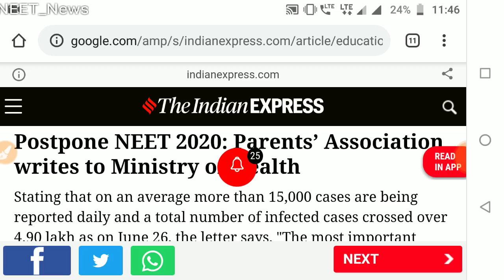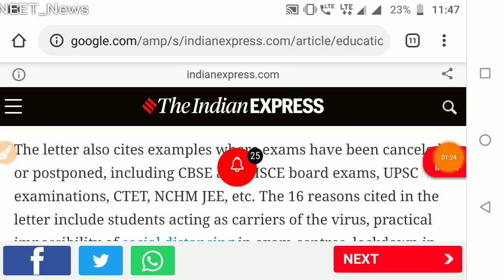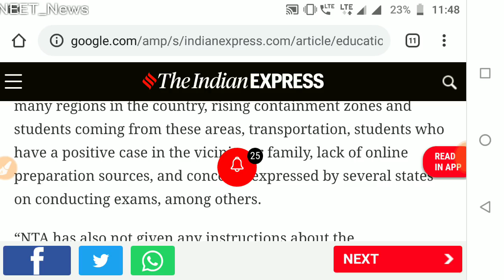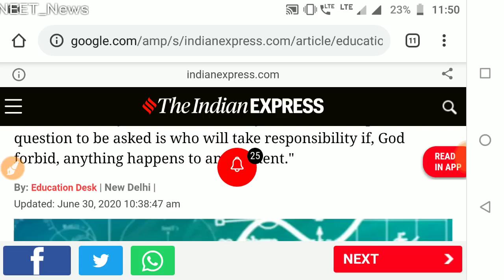NEET/JEE Postpone // HRD Minister //Parents association letter to Health Ministry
article link

👉Today DRS

🔴Physics(Semiconductor)🔴

🔴Biology DRS-13🔴

👉Study material
👉Test papers

NTA NEET 2020 latest news: NEET 2020 Exam which has been already postponed. Students, we all have a question in mind when is neet 2020 expected? The exam that was to be held on 3rd May 2020 is now rescheduled. Watch this video to know all about the NEW NEET 2020 Exam Date updates by MHRD regarding NEET 2020. NTA NEET 2020 Latest News | NEET 2020 Exam Expected In JUNE? | NEET 2020 Exam Date |